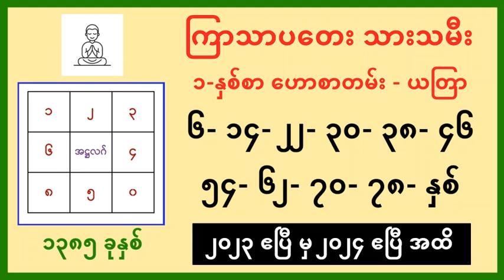Thursday born (6-14-22-30-38-46-54-62-70-78-86-years old) prediction 2023-24 - Part 6